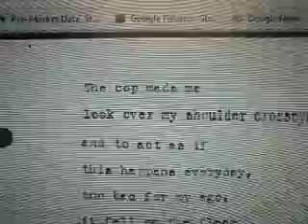'over my shoulder cross eyed'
Poetry-'over my shoulder cross eyed' A poetic paranoia depiction.

Well, other great shorties too.

Some are great and too good to waste and hide. They are in here.
I do favor me winning a voice over ad guys usage of my stuff. Are you a [c.] attorney?
My followers got it here first, but no way the NSA is ferreting you out.